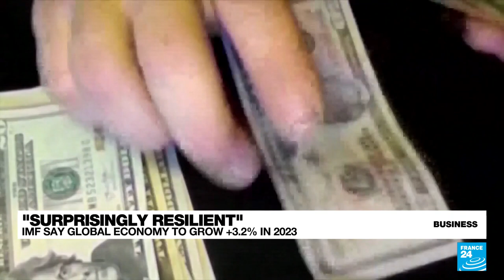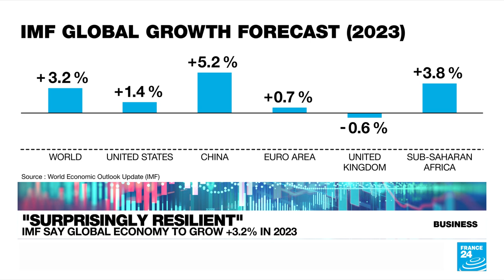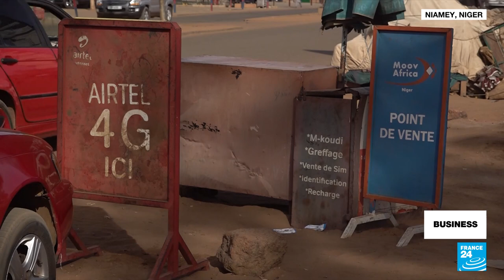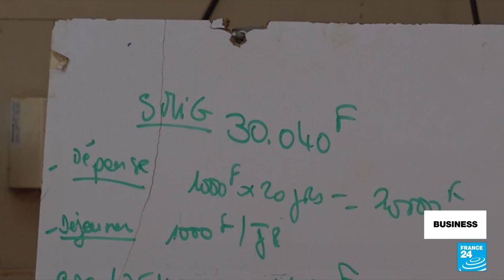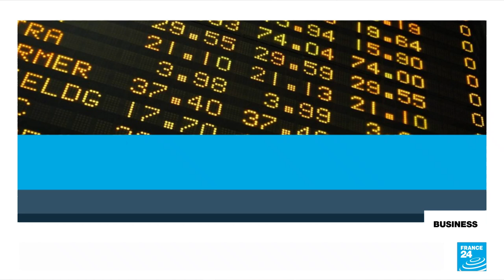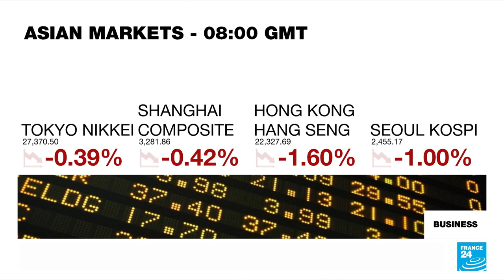IMF says global growth 'surprisingly resilient' in updated forecast • FRANCE 24 English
The International Monetary Fund's new projections for 2023 show GDP for the world economy growing by 3.2 percent, compared to a 1.9 percent expansion last year. The improved forecast is aided by China's scrapping of its zero-Covid policy and the fall in gas prices. Also on the programme, we report from Niger, where telecom operators have been forced to cancel a price hike after popular anger. Finally, we bid farewell to the iconic Boeing 747.